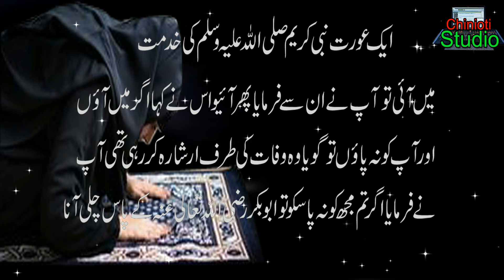Mah Ramdan Ki poetry || Mah e Ramzan ki poetry || Roza ki poetry || ماہ رمضان